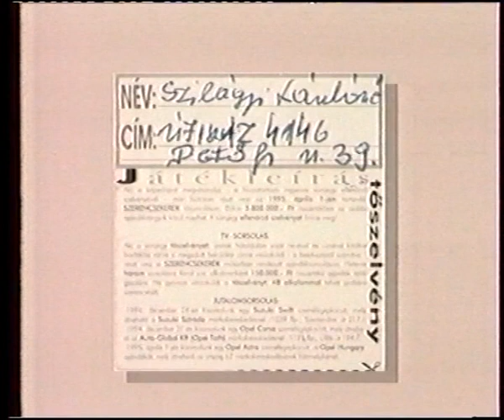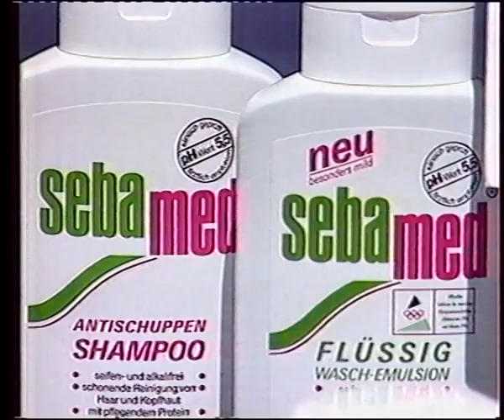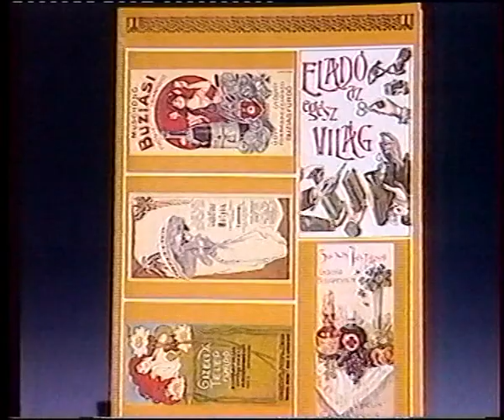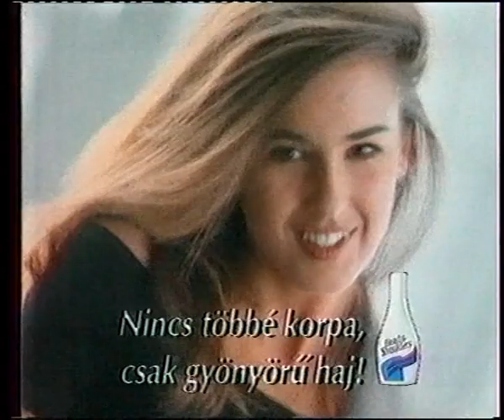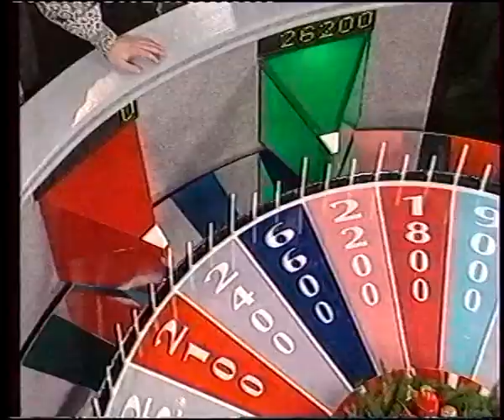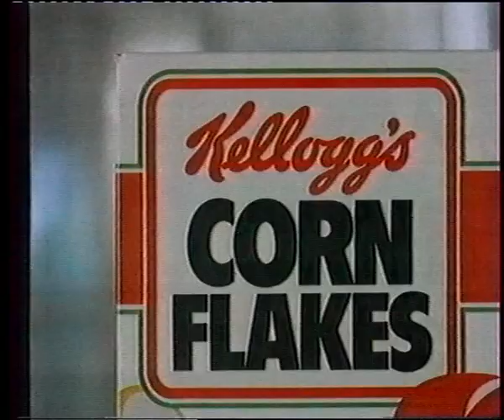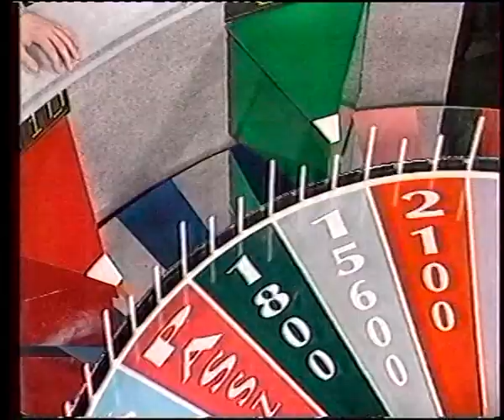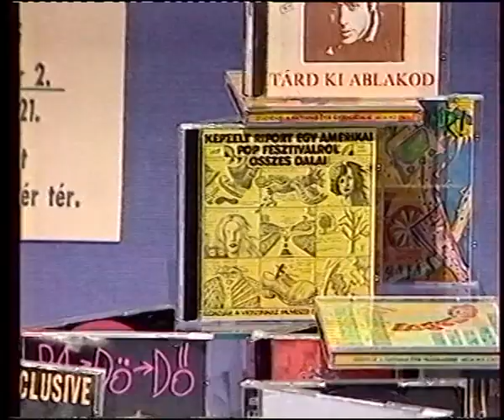régi MTV1 Szerencsekerék műsorrészlet [1994.12.04]